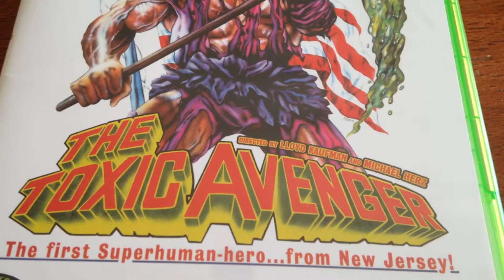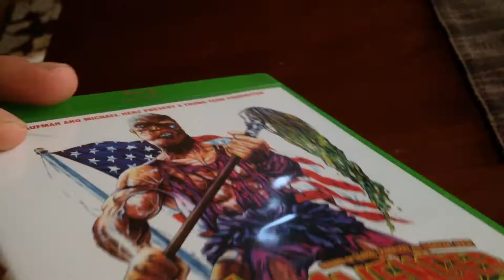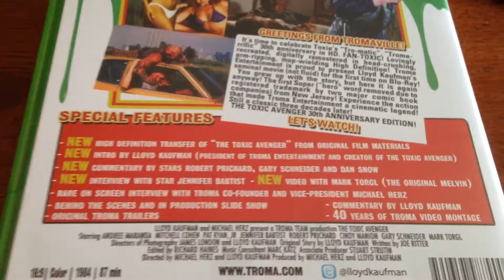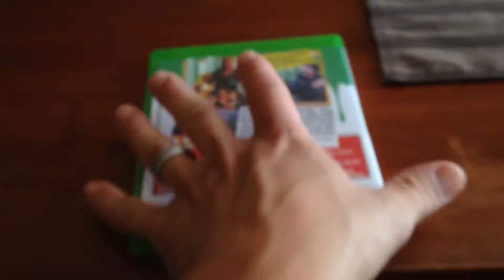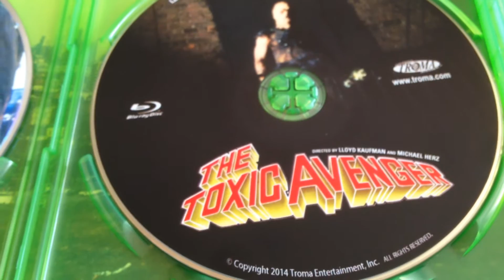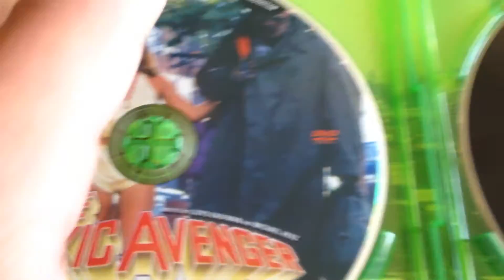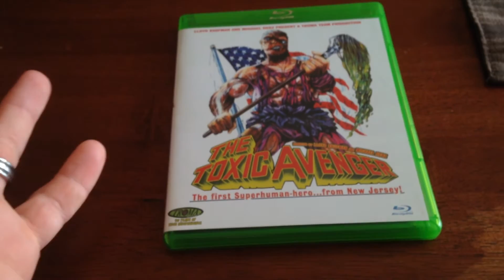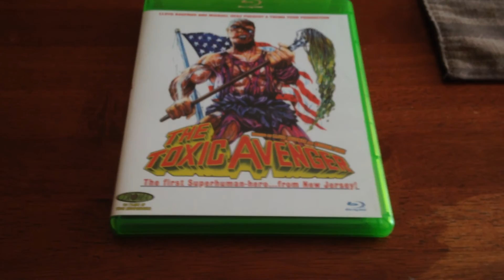TROMA *UNBOXING!* THE TOXIC AVENGER BLU RAY/DVD COMBO PACK